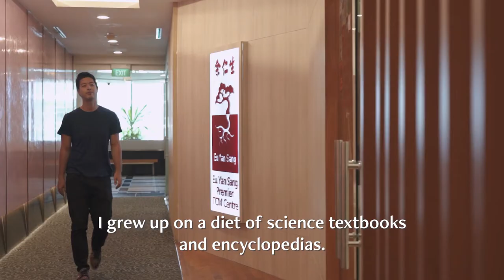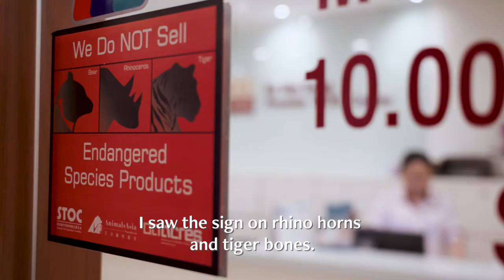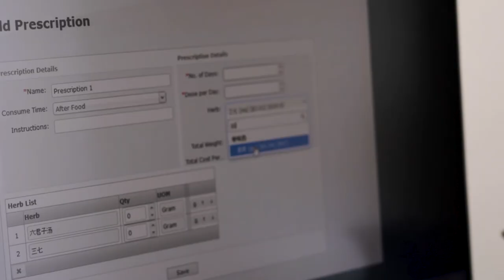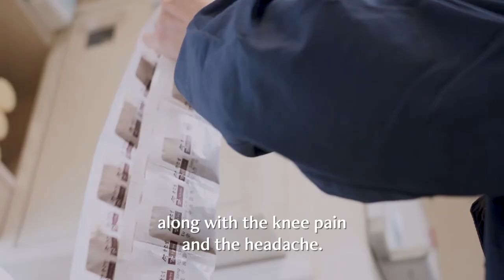A Skeptic's Visit to Eu Yan Sang TCM Clinic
Are you not trying TCM because you are unsure of what to expect? Watch this video to find out what goes on in a TCM consultation!